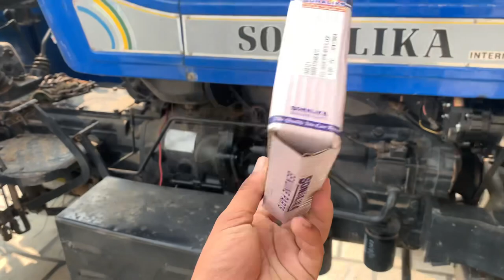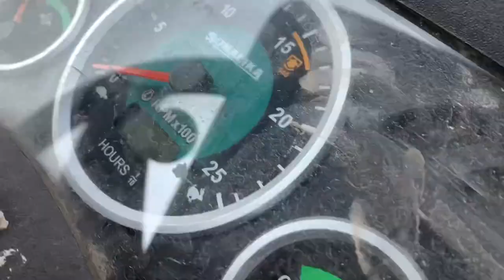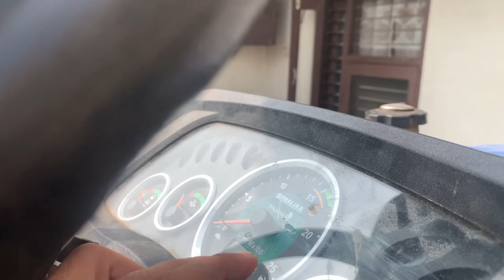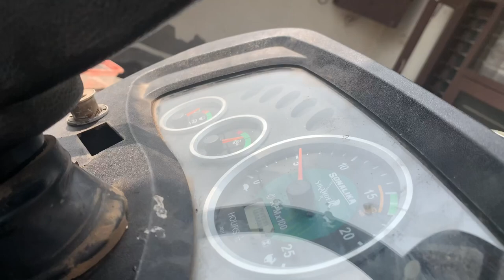Tractor RPM METER change || sonalika da meter repair karta